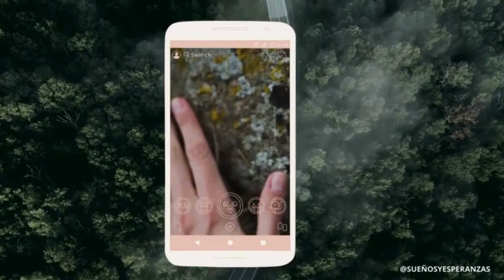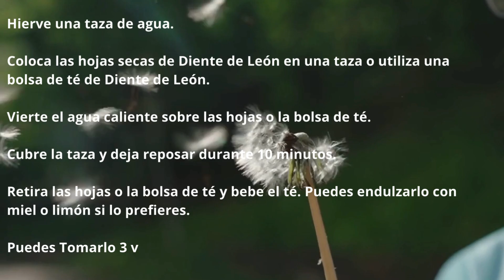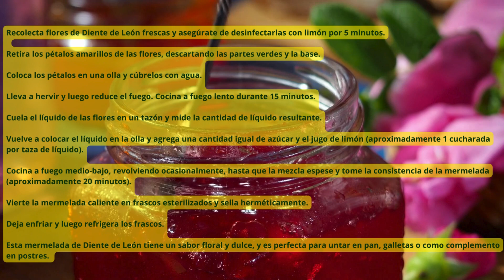🔴 DIENTE de LEÓN SECRETOS Astrales ✨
✅¿sabias que las PLANTAS, HIERBAS Y ARBOLES tienen su PLANO ASTRAL? 🌌

✔️En este canal   @hierbasyplantasastrales  te hablo del PLANO ASTRAL 🌌de las HIERBAS y PLANTAS🌿🌱sus características, su composición y su MAGIA🌟 recordando que son los únicos SERES VIVOS capaces de captar la energía del sol🌞 para fabricar materia orgánica y liberar oxígeno.🆘

✅ Apoyándonos de los Poderes de la Inteligencia Artificial

🌿 Explora el fascinante mundo del Diente de León en este video único. Descubre cómo esta planta milagrosa se conecta con el plano astral y revela sus secretos más profundos.

✨ Aprende sobre el Género, Planeta y Elemento asociados con el Diente de León. Conoce cuál deidad está vinculada a esta poderosa planta y cómo influye en sus propiedades místicas.

🔮 Descubre los usos mágicos del Diente de León. Desde hechizos y rituales hasta prácticas espirituales, te guiaremos por el camino para aprovechar al máximo su energía astral.

🌟 Beneficios Medicinales: No solo es mágica, el Diente de León tiene increíbles propiedades medicinales. Hablaremos sobre sus beneficios para la salud y cómo puedes incorporarla en tu vida cotidiana para mejorar tu bienestar.

🌱 Origen y Tradiciones: Sumérgete en la historia del Diente de León, su origen y cómo diferentes culturas lo han utilizado a lo largo de los años.

👁️‍🗨️ Si estás interesado en la herbolaria, la magia natural o simplemente quieres conocer más sobre el poder oculto de las plantas, este video es para ti. Únete a nosotros en un viaje astral y descubre los misterios del Diente de León.